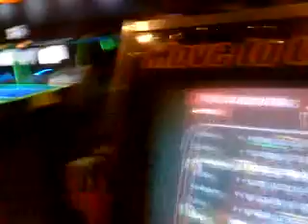Mike and Will (cam 2 -- my phone again lol)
No we're not all easily amused by too many cameras